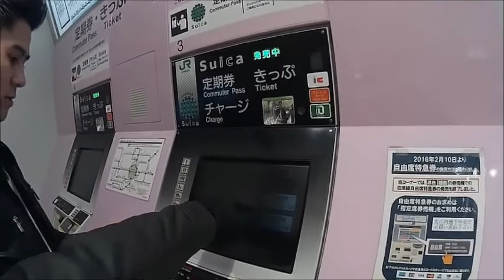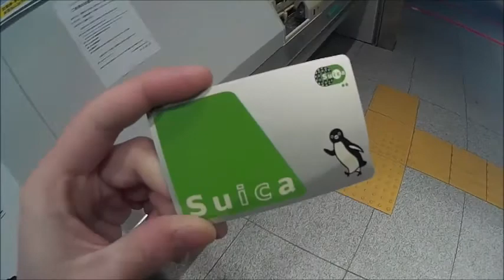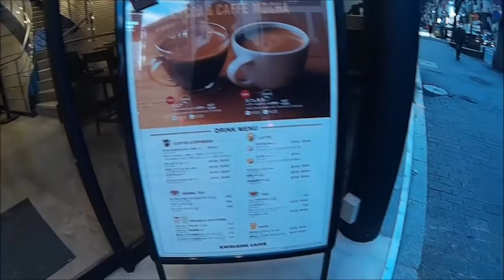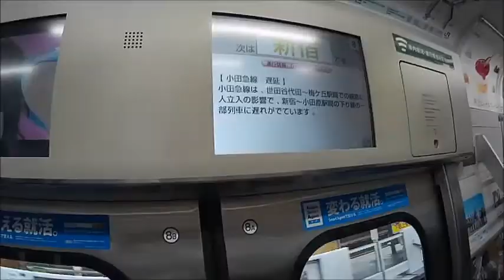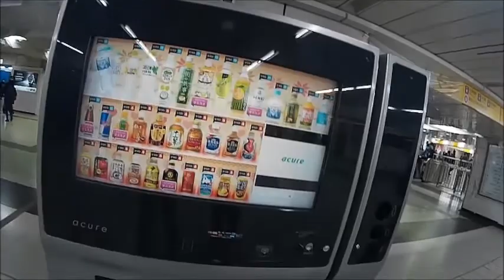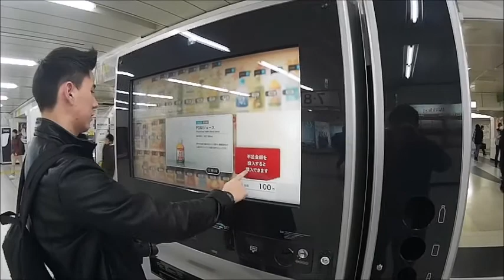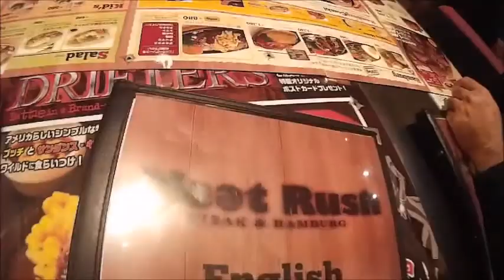Bairro da yakuza em tokyo e bairro dos otakus.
My first day in tokyo.
Roles por shibuya, kabukicho, shinjuku entre outros bairros.